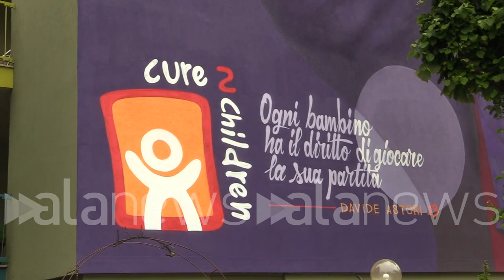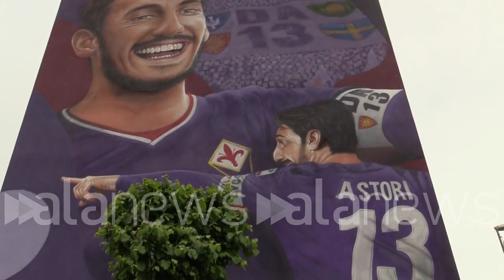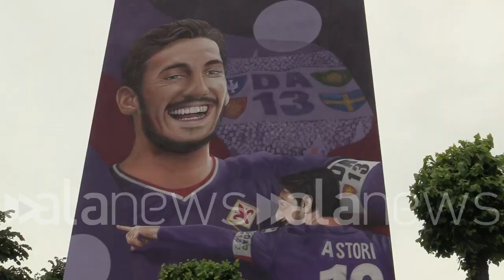Firenze, murale dedicato ad Astori: "Rappresentare Davide è stato motivo d'orgoglio"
L'artista Giulio Rosk "L'icona non la faccio io, ma le persone che rappresento"

CRONACA (Firenze). Stamattina a Firenze in via Canova, nel quartiere dell'Isolotto, è stato inaugurato il murale dedicato al capitano della Fiorentina Davide Astori, morto per arresto cardiaco il 4 marzo 2018. Su una parete di 240 metri quadrati l'artista Maurizio Giulio Gebbia, in arte Rosk ha realizzato il murale in una settimana. Giulio Rosk: "Per me rappresentare Davide è stato motivo di orgoglio. Mi limito a rappresentare grandi uomini, l'icona non la faccio io, la fanno le persone che io rappresento. È stata una settimana bellissima qui a Firenze, le persone mi raggiungevano perché amano questo uomo. Ho realizzato quest  opera gigante così come lo era la persona". Il fratello di Davide, Marco Astori ha ringraziato quanti hanno reso omaggio al calciatore: "Quello che la città sta dimostrando va oltre lo sport. Nasce dal grande cuore di Firenze, la dimensione è oltre quella fisica". (Emanuele De Lucia/alanews)